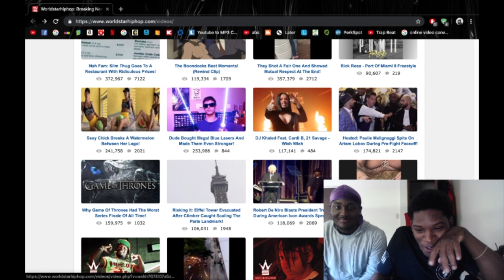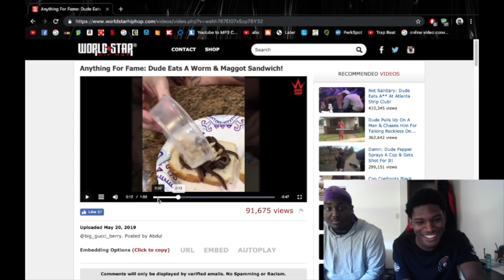**Viewers Discretion Advised** Man Eats Maggots & Worms!!!! Sandwich!!!! Reaction!! ft. (KingKeeven)